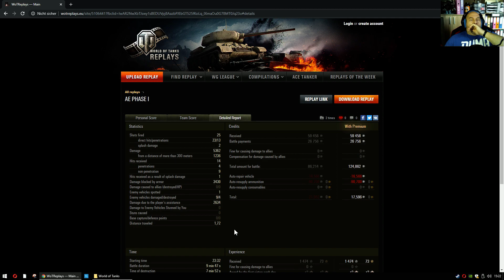WoT ReplayChallenge KW50 AE Phase 1 Brutaler Junge!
Dürfte sich für die meisten gelohnt haben, dieses Monster zu erspielen!